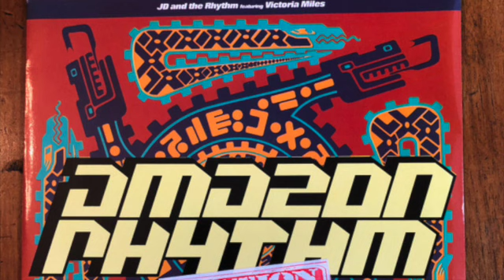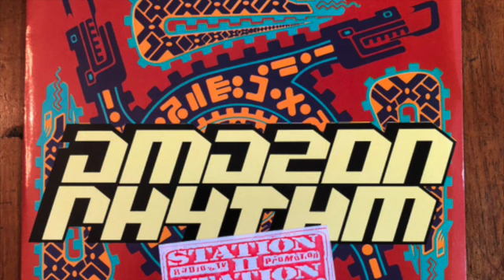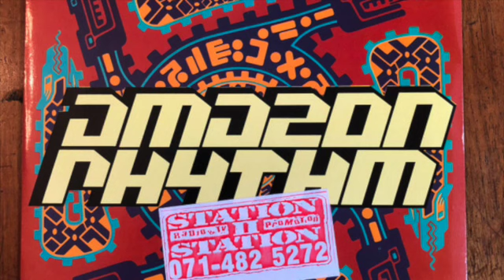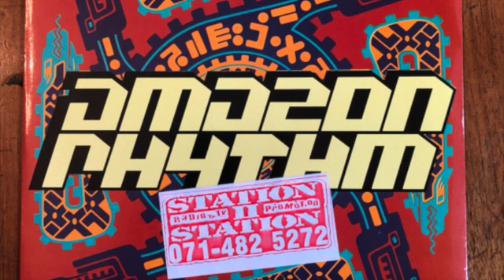J.D. And The Rhythm – "Amazon Rhythm" (7" version)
Released on 7" in the UK by Kriwet Records in 1991.